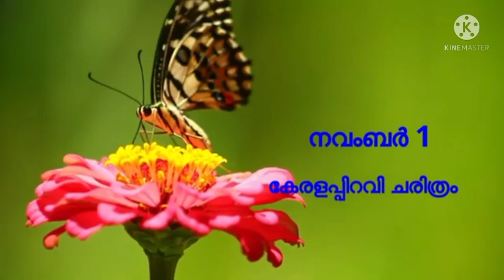ഏവർക്കും Kids Paradise Family യുടെ കേരള പിറവി ആശംസകൾ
ഏവർക്കും Kids Paradise Public School ന്റെ കേരളപ്പിറവി ആശംസകൾ